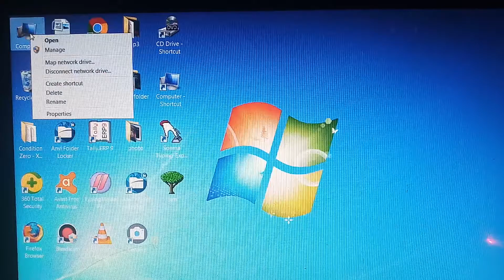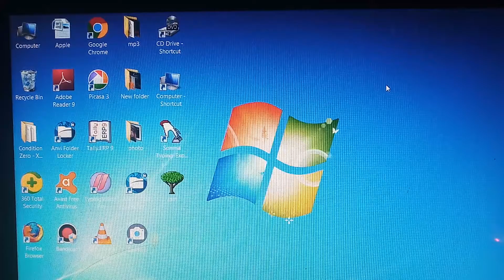Hardisk partisan ko add kaise karte h laptop/computer windows 7,8,10 me16 February 2021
hardisk partisan ko add kaise krte hai laptop/pc me for window 7,8,10 me/hard disk partition ko add kaise karte hai/hard disk partition kaise kare/hard disk partition add kaise kare/external hard disk partition//how to delete any hard disk partition and add this unallocated size to another partition , how we can merge hard disk partition on window 7 window 8 window 10 , storage drive of c drive is full how we can increase the storage of drive , merge partitions without losing data in hindi how to increase cdrive size.

is video me mai aapko bataunga ki kaise aap apne computer ya fir laptop ke hard disk size ko kaise increase kar sakte hai yani ki badha sakte aur kaise faltu ke hard disk partition yani extra partition ko kaise delete kar ke dusre partition me jod sakte hai  , agar aap drive full ho gaya hai to kaise aap drive ke size ko badha sakte hai c drive size increase kaise kare.

हार्ड डिस्क पार्टीशन को डिलीट कैसे करते ,अगर कंप्यूटर हार्ड डिस्क में पार्टीशन फुल हो गया तो कैसे हम इसका साइज़ बढ़ा सकते है कैसे दुसरे पार्टीशन में हार्ड डिस्क के दुसरे पार्टीशन को ऐड यानि जोड़ सकते है.